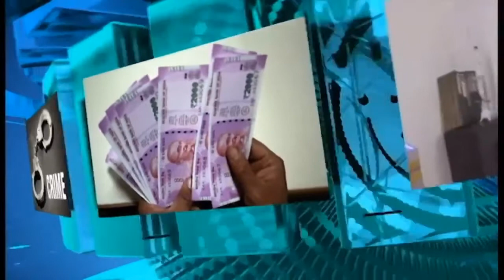లీగల్ హైర్ సర్టిఫికేట్ అంటెఏమిటి? | ఎలా తీసుకోవాలి? | ఎందుకు తీసుకోవాలి? | Samaja Darsini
చివరివరకు చూడండి .  లేకపోతే IMP విషయాలు మిస్సవుతారు.